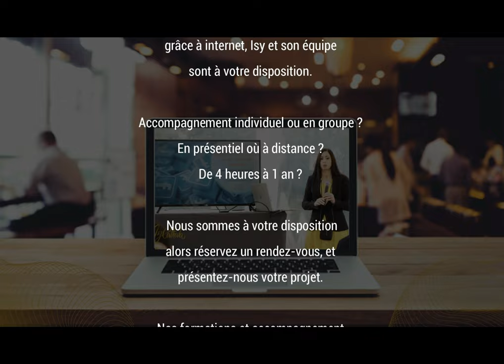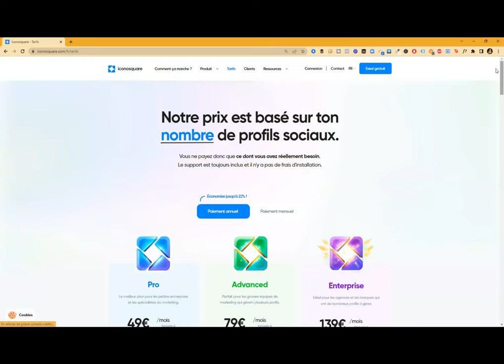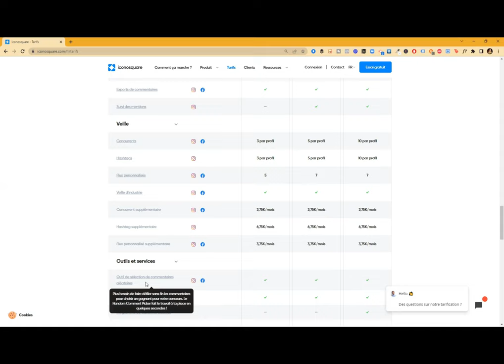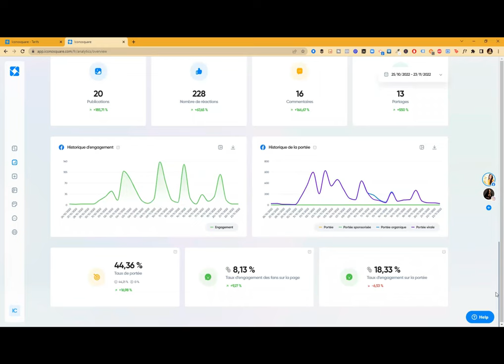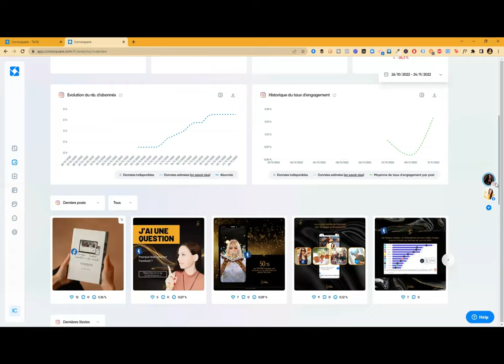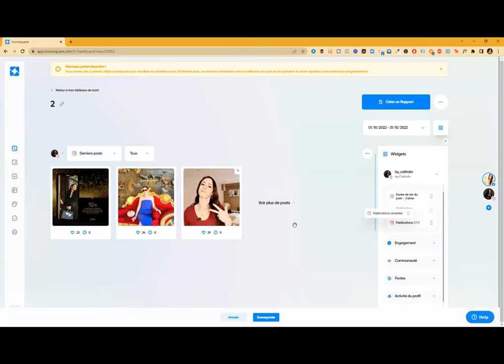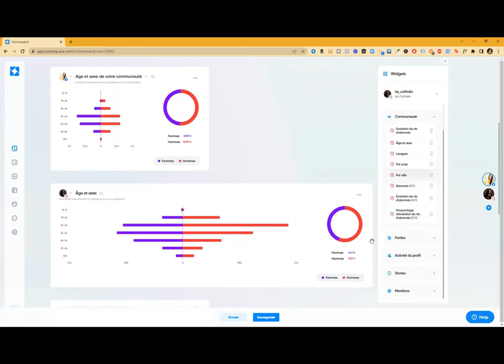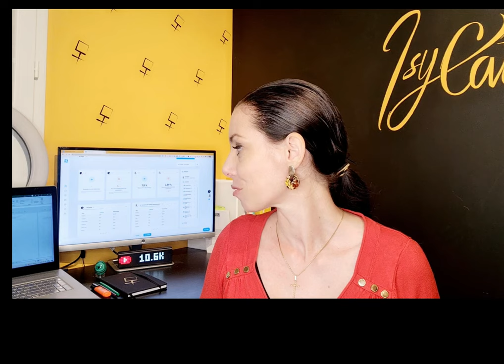Comment gérer et optimiser ces réseaux sociaux ?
Et il faut encore plus de temps pour les optimiser.

Mais avant, si vous souhaitez être accompagnés et former pour développer votre entreprise grâce à internet, je vous invite à prendre un rendez-vous

🔽 CHAPITRES
0:00 - Bienvenue
3:52 - Présentation du logiciel
11:28 - Inscription au logiciel
13:42 - Sécouverte du tableau de bord
18:41 - Le SUPER CONSEILS de la vidéo
23:11 - Construction d'un tableau de bord
30:48 -  Conclusion